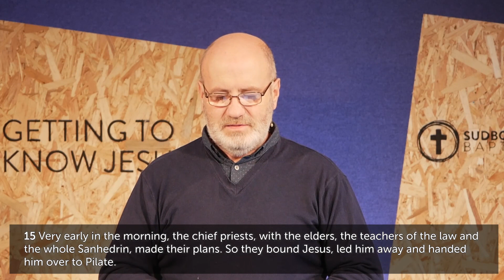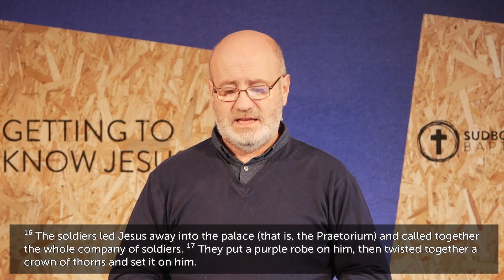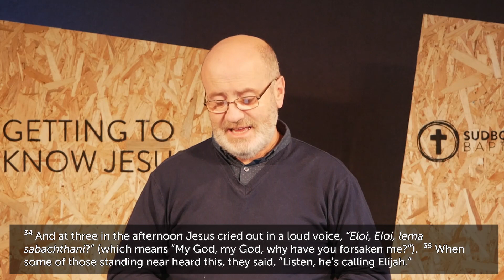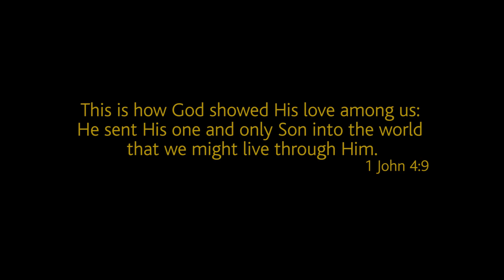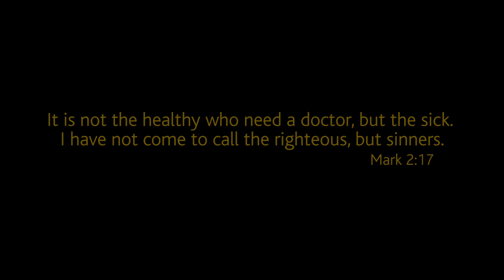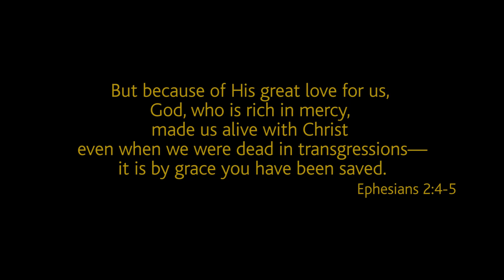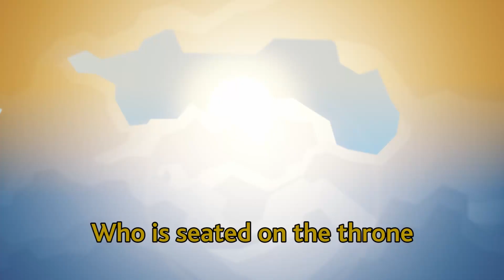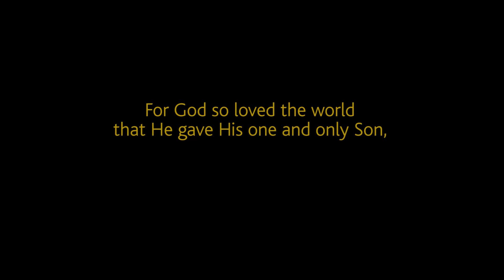Good Friday - (Re)-Discovering Easter - Is It worth following Jesus?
Today we continue the (Re-)Discovering Easter series as Pastor Dave Rushbrook takes us through Mark 15:1-39 asking the question 'Is It worth following Jesus?'